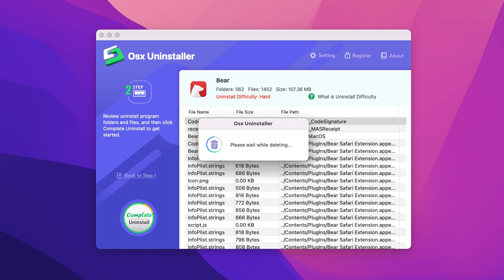How to Uninstall Bear for Mac Completely